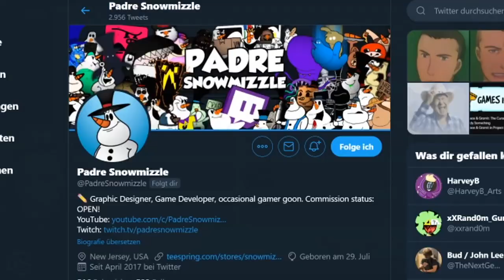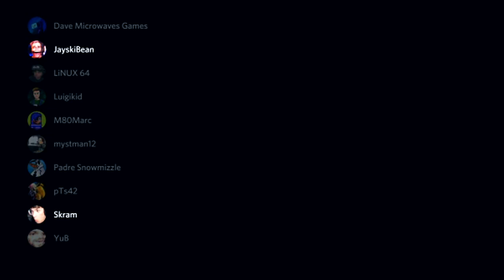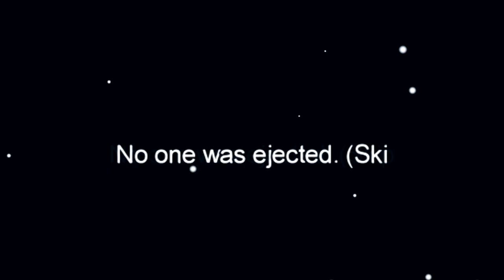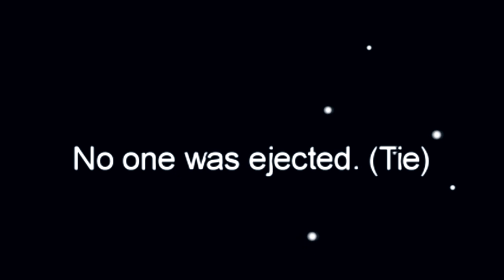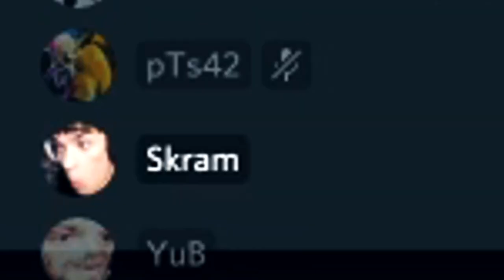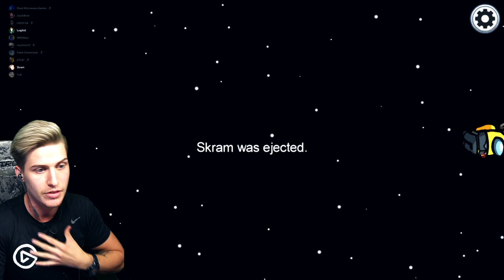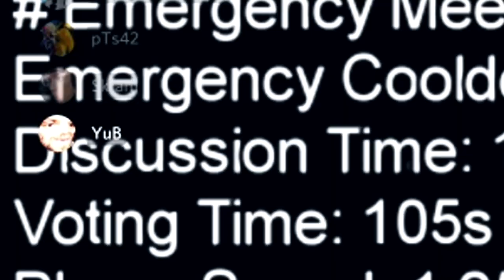AMONG US.EXE - PLAYING AS LUIGI IN AMONG US Feat. @YuB @LiNX4 @M80Marc Baldi's Basics Dev and more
Playing as Luigi in AMONG US, also me and @YuB are the ebst Impostors confirmed!
Get ready for an epic Among Us collab with some amazing special guests! My good friend LiNX4 set up a big group of awesome people and together we've had a lot of shenanigans! I even won as the imposter together with YuB!